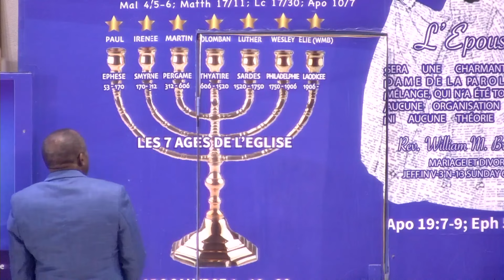PPTV NEWS JT1 2024